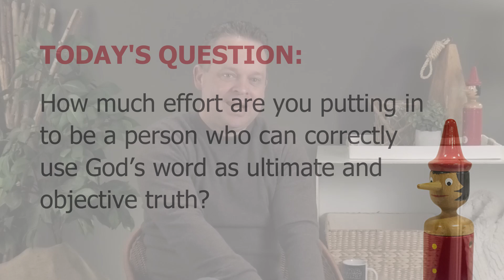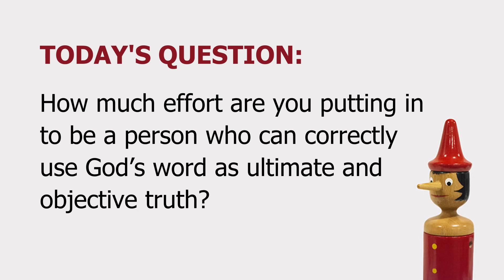SAT Mar 12: What's It Worth To You?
Breakfast @ Tracy's Devotional | THE TRUTH BE TOLD